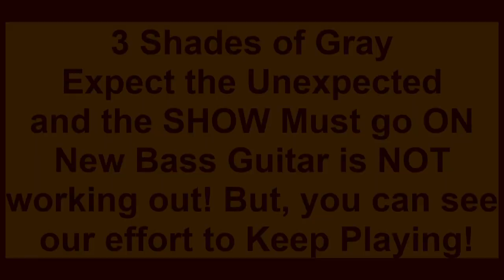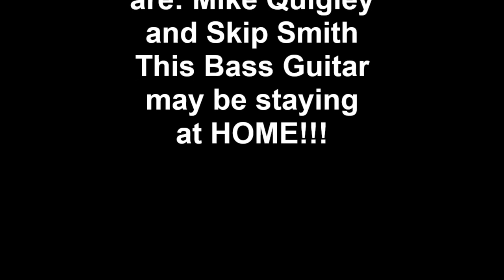Expect the Unexpected, but Keep Playing!!! 3 Shades of Gray at the Studley Home 9 20 24 OK to Laugh!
Always 'try' to expect the unexpected, but do Not let it beat you! As the saying goes, The Show Must Go ON!!! We did finish the 2 songs in these snippets of the actual unexpected 'MisHap', but eventually I was Beat and had to finish 65% of our songs with me sitting down. The Residents and Staff at the Studley Home were totally Understanding and we all had fun to make the best of the situation. Like I said, we kept playing and did finish the songs we were playing.
                Gotta send out a huge Thank You to Dawn, the Staff and ALL the Residents at the Studley Home in Rochester, NH. We feel more like Family and Friends than an entertainment duo at Studley's. We always look forward to returning to play the songs they love to hear, Thank you Again!